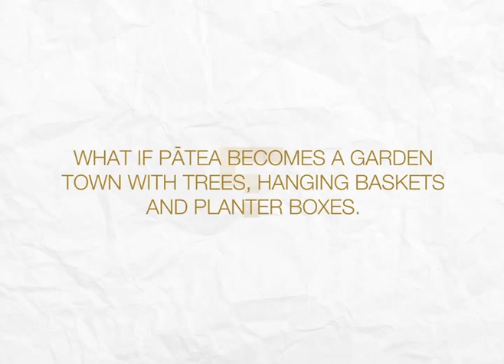What if? Patea main street - future scenarios......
What if? The Future of Taranaki was a conversation held at Puke Ariki, New Plymouth, New Zealand from 4 Dec 2010 - 1 May 2011. These scenarios were one of six different themes that were presented to stimulate conversations with the Taranaki community on the future of our region.
These videos were produced by INC Creative for Puke Ariki.
The original photo was taken by Warren Smart.